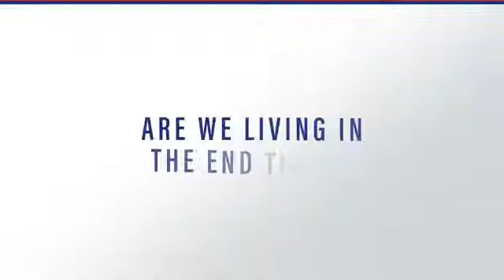Jimmy Evans SPECIAL MESSAGE UPDATE - Available Now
Jimmy Evans is a long-time pastor, Bible teacher, and best-selling author. He is the Founder and President of XO Marriage, a ministry devoted to helping couples thrive in strong and fulfilling marriages. Along with his wife, Karen, he is the host of MarriageToday with Jimmy & Karen, a nationally syndicated broadcast television program, as well as a weekly podcast with the same name.
For 30 years, Jimmy ministered as Senior Pastor of Trinity Fellowship Church in Amarillo, Texas, where he now serves as Apostolic Elder. He speaks at dozens of live events every year to tens of thousands of people.
Jimmy has written more than 17 books including Marriage on the Rock, The Four Laws of Love, Strengths Based Marriage, and Tipping Point.
Jimmy and Karen have been married for 48 years and have two married children and five grandchildren.